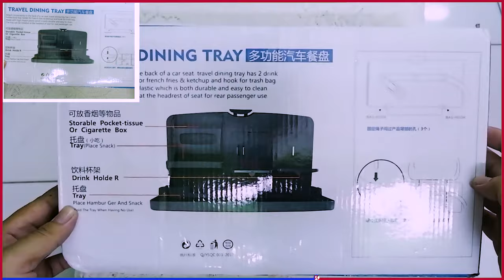Car food tray folding dining table drink holder car pallet - oshotto multi use car food tray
Car food tray folding dining table drink holder car pallet - car food tray folding dining table drink holder car pallet.

universal car seat back food tray folding auto dining table drink water cup.

✨ folding car drink holder auto back seat table drink food cup tray holder stand desk hot selling.

new universal black car food tray folding dining table drink holder. 27 universal car rear back seat travel table drink food cup tray folding holder desk stand mo.
car rear back seat table drink cup stand food tray mobile phone holder folding bracket auto interio.
2 car cup holder auto food tray water drink stand bracket storage pallet folding dining table.

universal folding auto cup holder car back seat table drink food tray auto travel desk foldable . multifunctional car dining table folding notebook stand laptop holder car food table car styling .

new universal black car food tray folding dining table drink holder car pallet back seat water car cup holder..

universal car seat back food tray folding auto dining table drink water cup phone mount holder multifunction car pallet shelf.. wholesale folding car drink holder auto back seat table drink food cup tray holder stand desk hot selling.
car seat back drink holder abs bottle cup holders folding dining table for travel. drinks holders  buy quality automobiles & motorcycles directly from  car rear back seat travel table drink food cup tray folding holder desk stand mount.

sell car rear back seat table drink cup stand food tray mobile phone holder folding bracket auto interior travel desk car accessories ..
drinks holders  buy quality automobiles & motorcycles directly from  cup holder auto food tray water drink stand bracket storage pallet folding dining table rear back seat desk car styling. car seat back drink holder abs bottle cup holders folding dining table for travel..